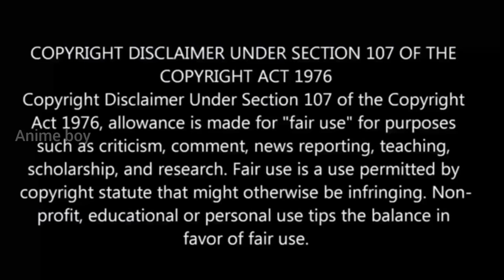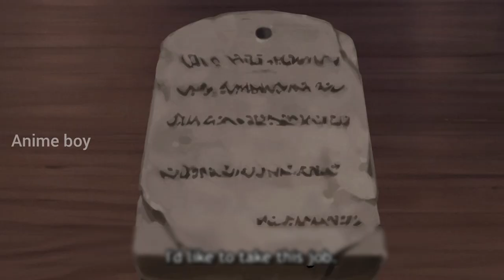இறந்தேன் குழந்தை ஆக பிறந்தேன் S2 பகுதி-1 Story Explain | reincarnation Anime தமிழில்